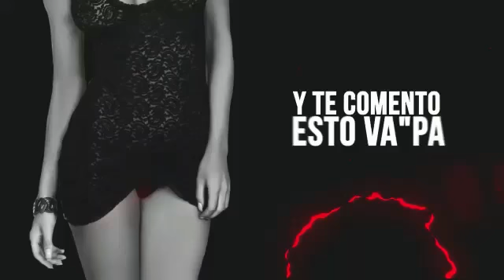Sir Speedy "MAGNETO SEXUAL" (preview)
Artist : Sir Speedy
Productor Musical: Fade
Album: RR (Real Reggaeton)